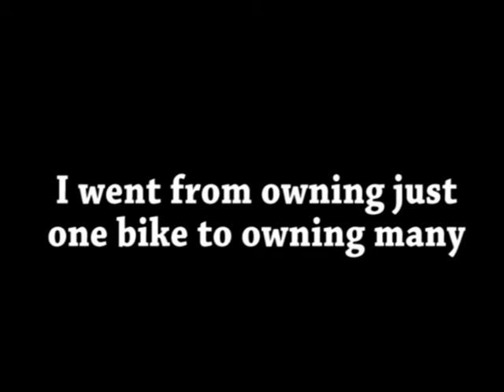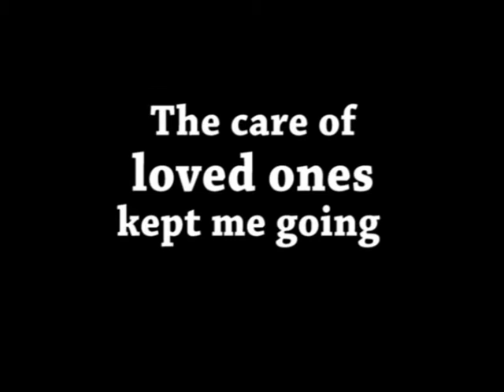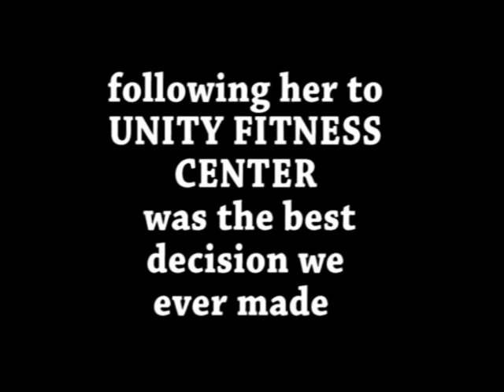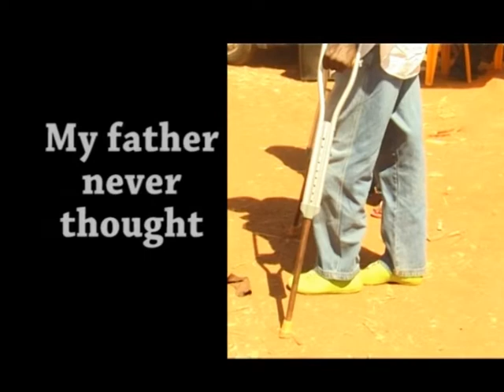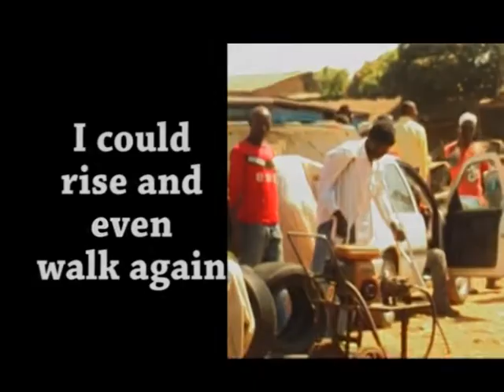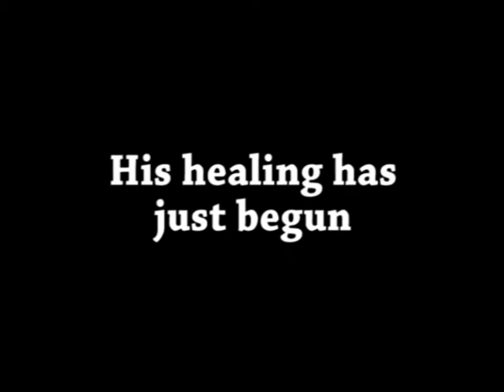Healing Partnership feat. original song "Breathe Again"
This video is what can happen when Love over comes the division of Christians and Muslims in a very divided city. BRiCC last year worked with Unity Fitness Center in Jos, Nigeria by sending a Physiotherapist, Fiona, there once a week to work with his clientele. Upon the first time visiting the center we met Hussein who could not walk without the help of at least two people. Today, due to BRiCC and Fiona's touch, he can walk again with the help of crutches. The love of a Christian working together with Muslims for the betterment of all lives shares with the world what can be done if we all work together in Love. As of January 2013 we officially partnered with Unity Fitness Center to make it the BRiCC Unity Fitness Center on Bauchi Rd. Jos, Nigeria.